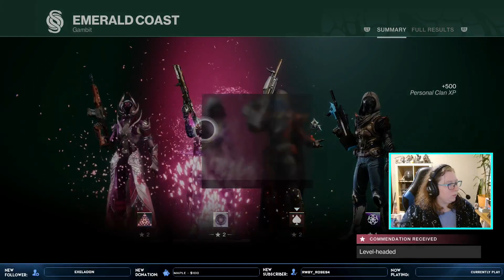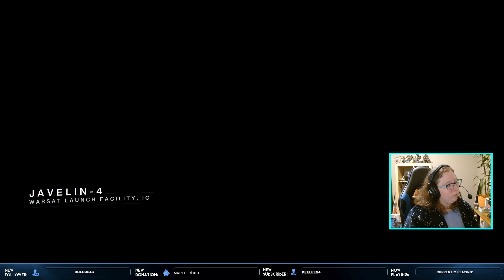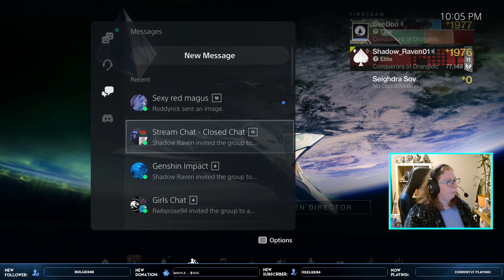We do random stuff tonight! Come and Chat with Us!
In this past stream we work on some random things in Destiny 2.

Streams run daily except for Mondays and Thursdays.

If you would like to catch the stream live, feel free to follow